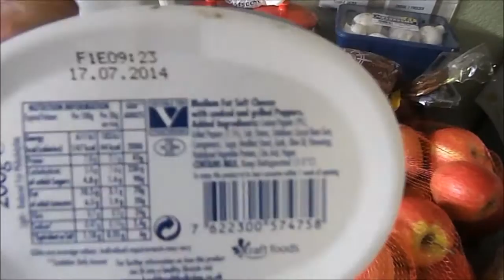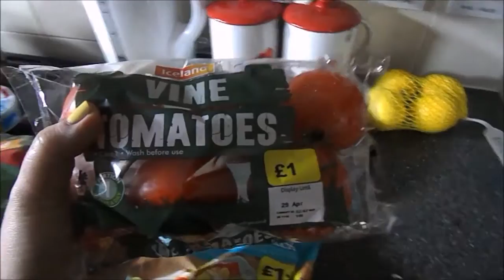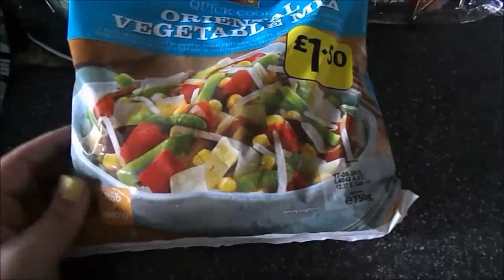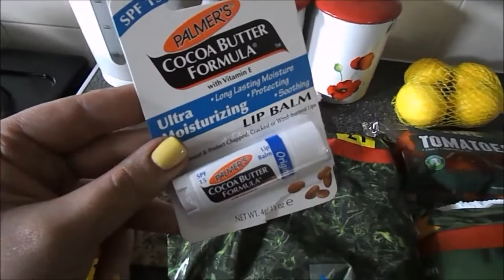ZAKUPY JEDZENIOWE #1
Jeśli macie ochote na kolejne tego typu fimiki,dajcie kciuk w gore!
najczęściej robimy zakupy z Tesco,wybierajac opcje click&collect,po polski produkty jeździmy do polskiej hurtownu spożywczej a po owoce i warzywa wybieram się 1-2 razy w tygodniu na targ
jednak dzisiaj prosto po pracy musiałam uzupelnic zapasy w lodowce,stad ten wlasnie filmik :)